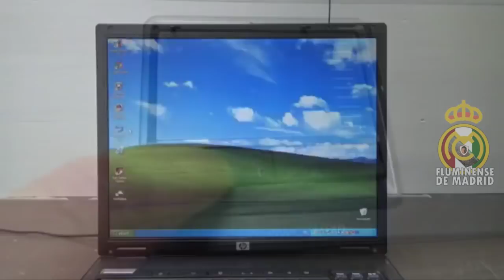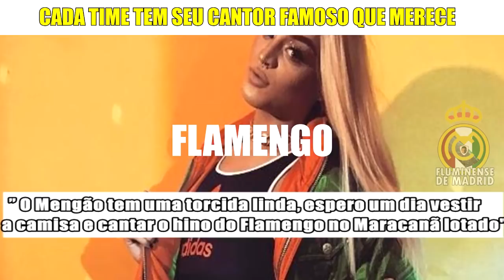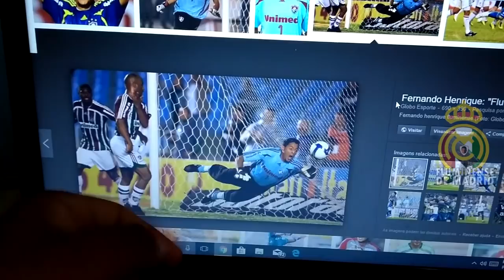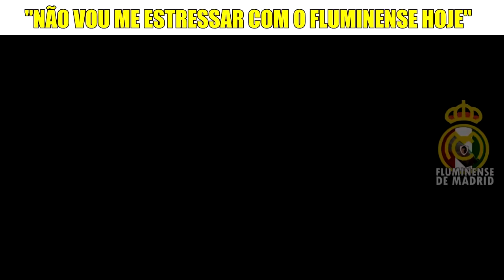PROGRAMA FLU DE MADRID 10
Mais uma vez estamos de volta com o progama de humor do fluminense,também conhecido como Programa Flu de Madrid..Estamos em nossa décima edição com muito humor e divertimento pra você, se gostou, deixe o like e se inscreva.